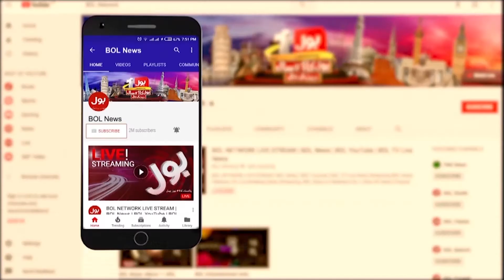Nanga Parbat : Mountaineers Kashif and Fazal Ali Missing | Pak Army Big Achievement | Breaking News